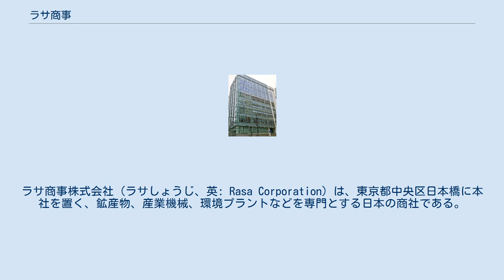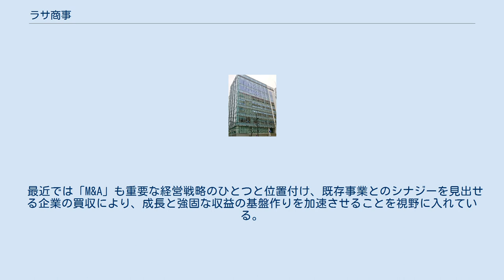ラサ商事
ラサ商事株式会社（ラサしょうじ、英: Rasa Corporation）は、東京都中央区日本橋に本社を置く、鉱産物、産業機械、環境プラントなどを専門とする日本の商社である。
東京証券取引所第1部上場企業。
 鉱物や非鉄金属を始めとして、建設機械や産業用高機能ポンプ、主要製鉄所における高炉の付帯設備も主力商品として扱っている。
 鉱物であるジルコンサンドは、オーストラリア・アイルカ社と総代理店契約をしており、取扱量は国内シェア50%を超え、首位である。
またオーストラリアやスイス等、海外から輸入している産業用高機能ポンプの取扱も同様にして高く、ニッチ市場におけるトップシェアを構築している。
 社名は、母体が沖縄県に属する沖大東島（通称 ラサ島）で、リン鉱石を採掘した化学メーカーラサ工業であったことに由来する。
1939年にラサ工業の営業部門を分離独立して設立。
その後一時は大平洋金属の関連会社となったものの、現在はどちらの企業からも独立した独立系専門商社である。
 最近では「M&A」も重要な経営戦略のひとつと位置付け、既存事業とのシナジーを見出せる企業の買収により、成長と強固な収益の基盤作りを加速させることを視野に入れている。